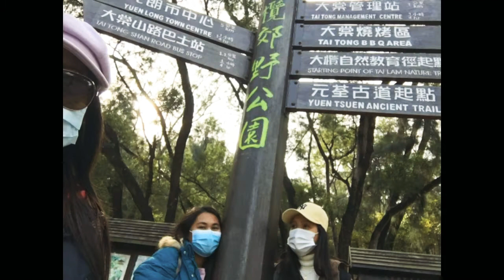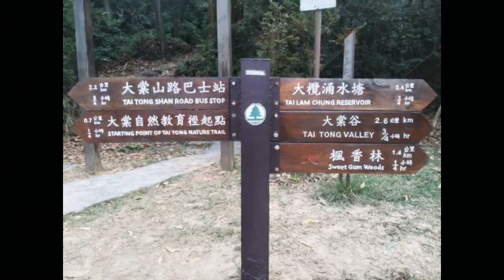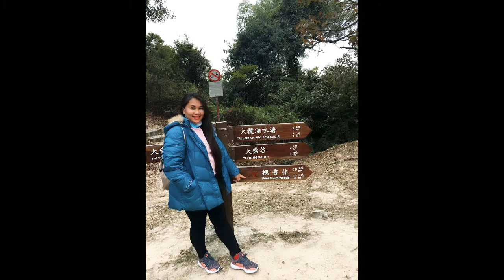Sweet Gum tree ||Hongkong||Hiking||mhayperaltavlogs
The Red Leaves of the Sweet Gum Woods In Hong Kong — The leaves on the sweet gum trees (often referred to as maple leaves) change colour to different shades of green, orange, ...